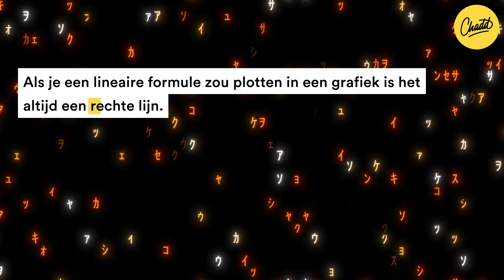Wat is een lineaire formule? - Mr. Chadd Academy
Lineaire formule
Een lineaire formule, dat is een term die vaak voor komt bij Wiskunde.
Maar wat is een lineaire formule eigenlijk? Mr. Chadd legt het hier voor je uit!

Lineaire formules zijn formules die evenredige verbanden beschrijven. Een lineaire formule is een formule die een rechte lijn wordt, zoals bijvoorbeeld: a = 3x + 5. Als je een lineaire formule zou plotten in een grafiek dan is het altijd een rechte lijn!

Eigenschappen van een lineaire formule

Een lineaire formule is één die evenredig (dus continu met een rechte lijn) toeneemt of afneemt. Een lineaire formule heeft twee elementen: De beginwaarde en de steilheid. De steilheid van een lineaire formule noemen we ook wel de richtingscoëfficient. De richtingscoëfficient geeft aan hoe hard de lijn daalt of stijgt.

De standaard lineaire formule is altijd y = ax + b. De a is de richtingscoëfficient en de b is de beginwaarde van de lijn. Dit gebruik je om de lijn in het assenstelsel te weergeven. De y waarde teken je op de y-as en de x waarde op de x-as. Ook kan je met de formule de waarde berekenen op een bepaald punt. Bijvoorbeeld: y = 3x + 7 en je wil weten hoe hoog de lijn is op het x = 7. Dan krijg je de som y = (3 x 7) + 7 = 21 + 7 = 28. De bijbehorende waarde van y is dan dus 28.

Het snijpunt van lineaire formules berekenen

Het snijpunt van twee lineaire formules berekenen doe je door de formules aan elkaar gelijk te stellen. Bijvoorbeeld: de formules y = 2x + 5 en y = 4x – 7. Als je deze gelijk stelt aan elkaar wordt het 2x + 5 = 4x -7. Deze formule kan je uitwerken met de balansmethode. Daarvoor haal je eerst alle x’en naar één kant. Dan krijg je 2x -4x +5 = -7. Vervolgens haal je alle getallen naar de andere kant. Dan krijg je 2x – 4x = -7-5. Als we dit uitrekenen krijgen we: -2x = -12. Dan hoeven we alleen nog maar te berekenen wat de waarde is van x, dat doen we door -12/-2=6. Het kruispunt van de twee lijnen bevindt zich bij x=6.